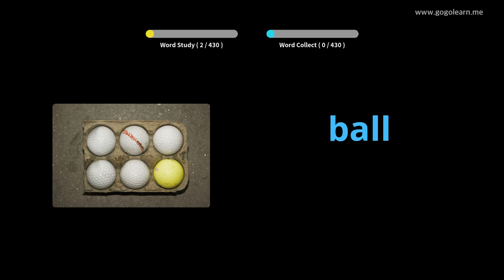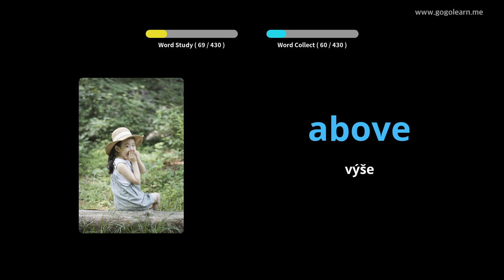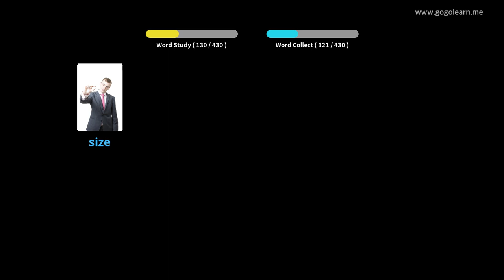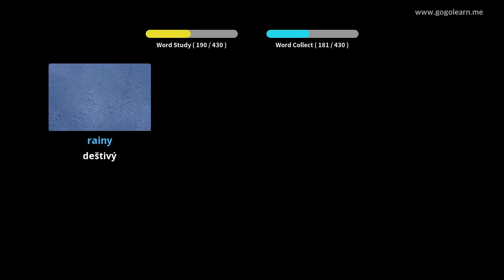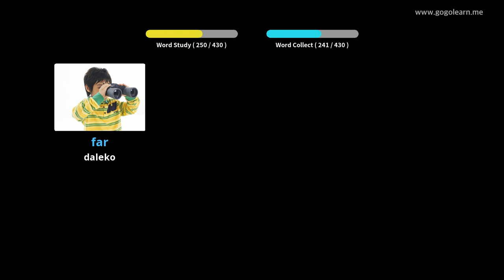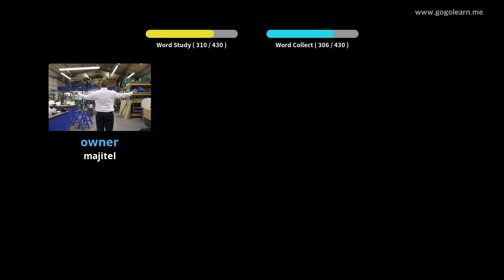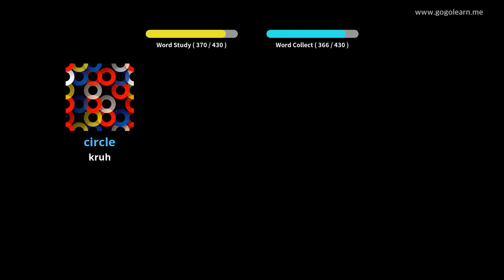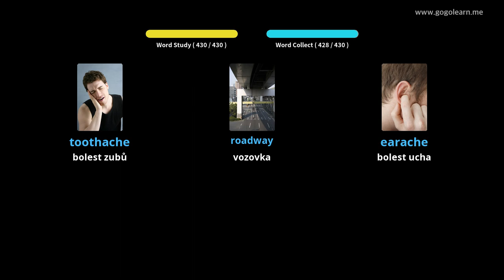Naučte se s Angličtina obrázky | Angličtina slovník Střední škola 1 | Golearn